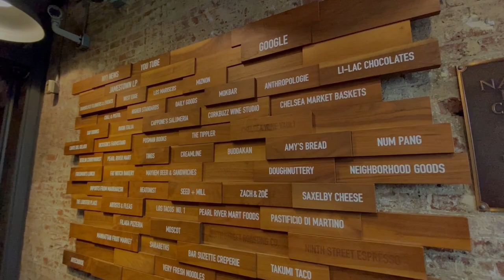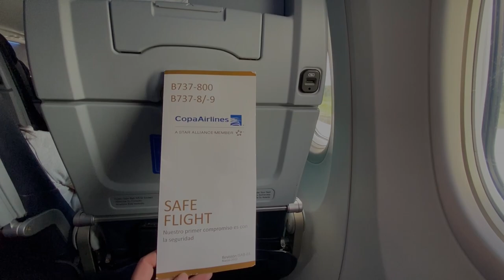🇺🇸 Chelsea Market e Voando com a COPA Airlines JFK-GRU com conexão no Panamá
Nosso último dia em Nova Iorque, conseguimos um check-out tardio, deixamos as malas no locker do hotel e fomos passear no Bairro de Chelsea, conhecemos o Chelsea Market, a loja do Google, voltamos pro hotel, e no fim da tarde fomos para o aeroporto JFK de metrô, para pegar o voo com a Copa Airlines para o Brasil, parando no Panamá.
Chegamos no aeroporto às 21h e acessamos a área de embarque por volta das 22h, a fila do check-in demorou bastante e do raio-x também.
Haviam poucos funcionários trabalhando e com a redução dos voos, ainda decorrente da pandemia, as salas vip e os restaurantes já estavam todos fechados. Fizemos um pequeno lanche no McDonalds que estava aberto.
No dia seguinte no Panamá, de manhã, pagamos para usar a sala vip e lá, tomamos banho e um café da manhã simples, porque também ainda estavam seguindo os protocolos da pandemia.